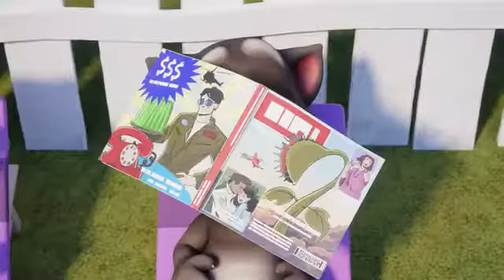cat billi cartoon cat billi cartoon cat billi cartoon ❤️